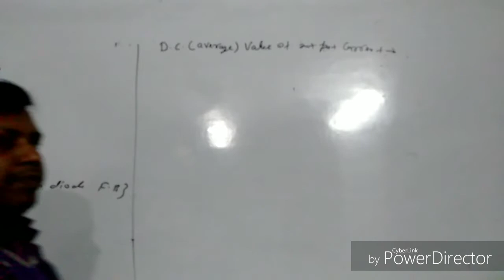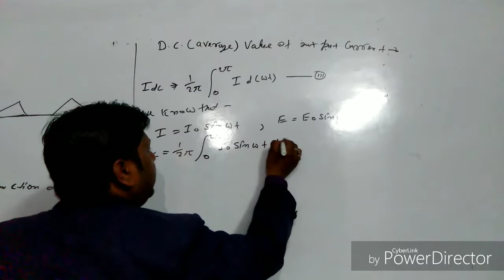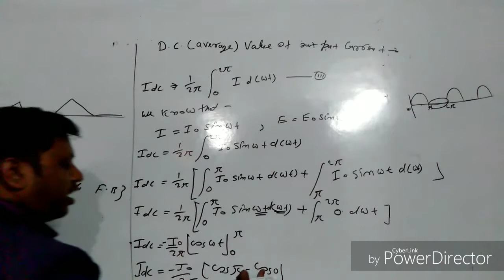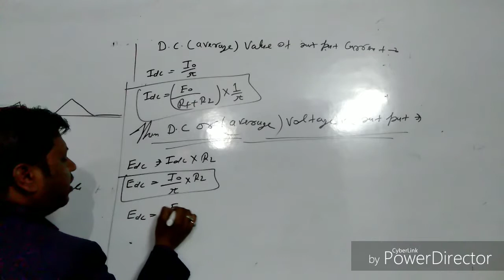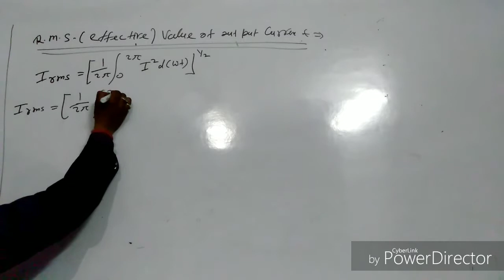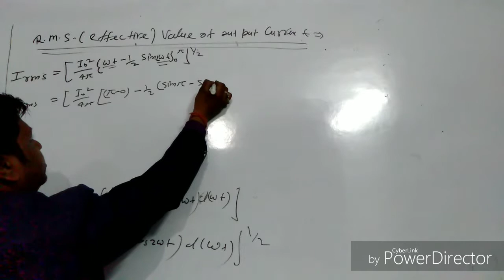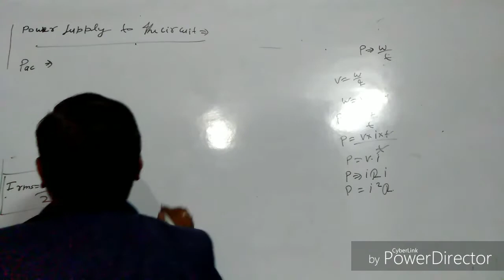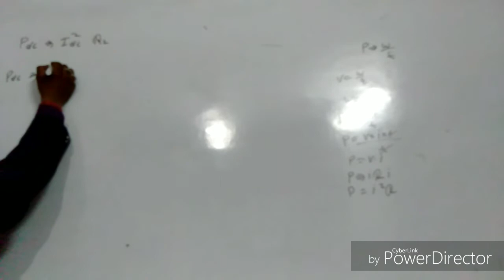Half wave Rectifiers Methemticl BSc physics by sunil singh